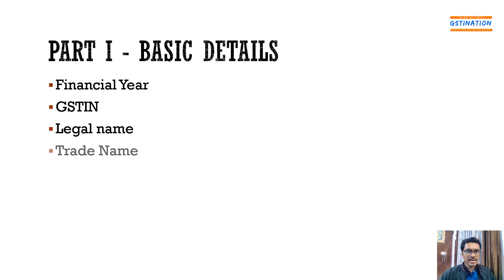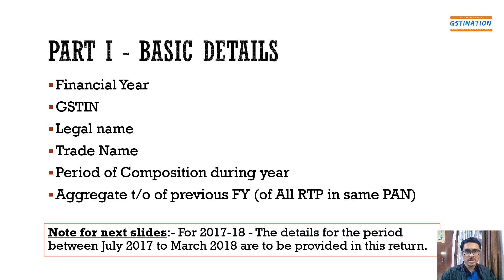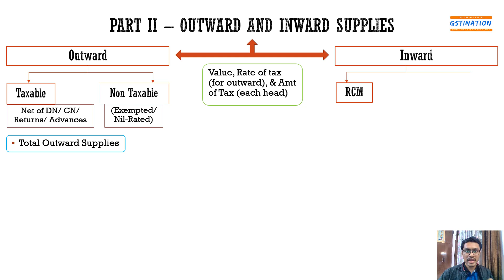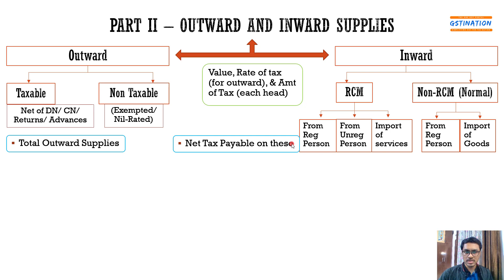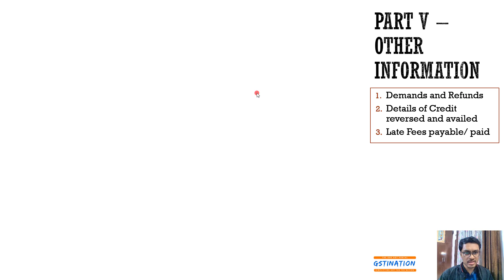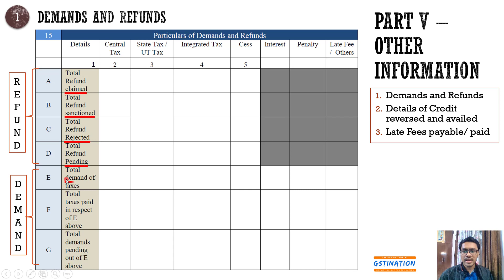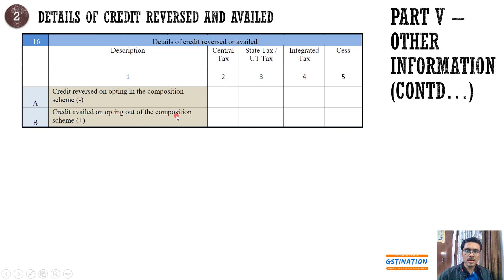Composition Annual Return GSTR 9A Explained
Annual return for composition dealers is to be filed in Form GSTR-9A. In this video, Prakhar explains the data required to file it, by dividing them into logical categories.

Ask your queries in the comment section!